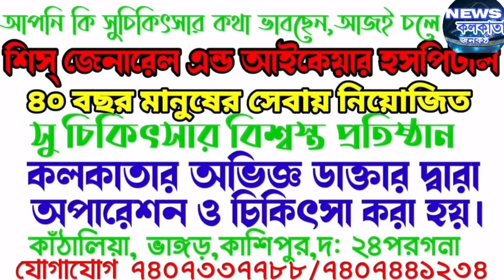সুন্দরবনে অসহায় মানুষের পাশে দশভূজা!Dashvuja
সুন্দরবনে অসহায় মানুষের পাশে দশভূজা